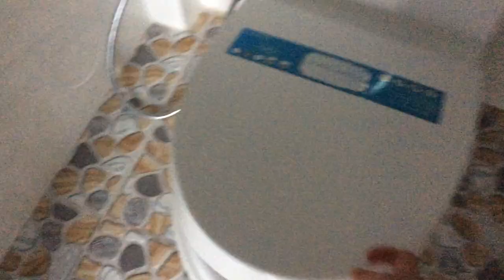Gác Nhá Của Ông Út Xem - Phần 19 - Mới Xây Xong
Quay tại nhà Ông Út Xem
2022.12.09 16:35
Phàm vi công cộng